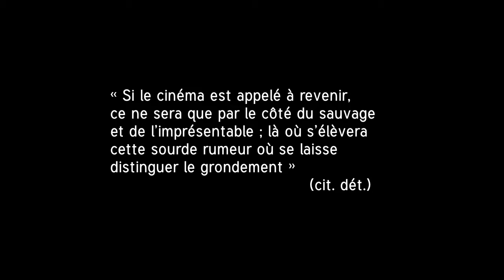la cheminée remouée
backstage de l'OpenKino,
Festival Mondial des Cinémas Sauvages
Forest 2017